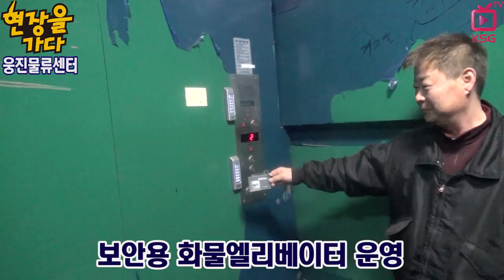[현장을 가다] 웨어하우스 - 웅진물류센터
화주가 원하는 물류센터로 거듭나겠다.
넓은 주차장이 가장 큰 장점…컨테이너 추레라 등 진출입 용이

KSG On Air 페이지에서 더 많은 뉴스를 시청할 수 있습니다.